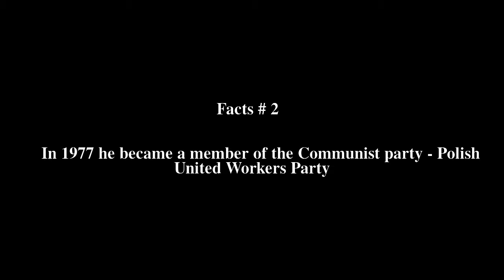Andrzej Chwalba Top # 5 Facts